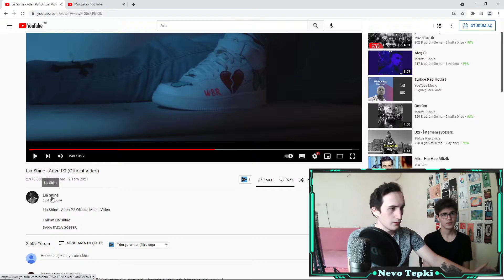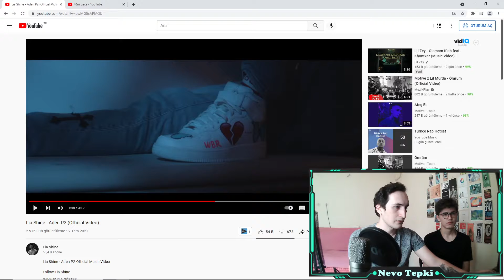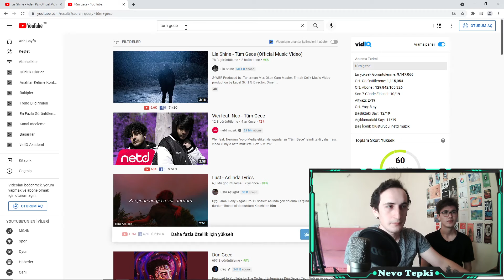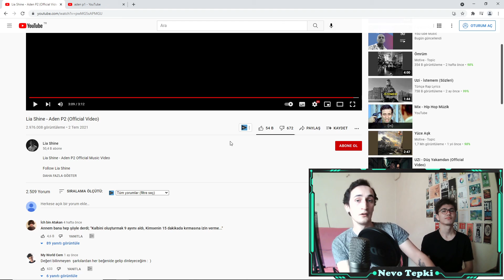Lia Shine - Aden p2 | Türkçe Rap Reaction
aden p2 tepkisi sizlerle. TR RAP tepkileri devam edecek.